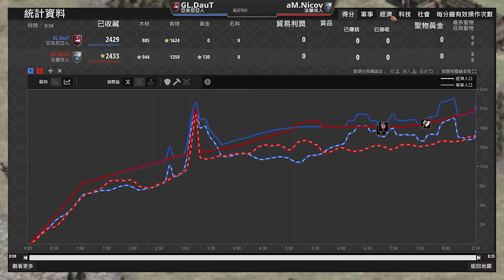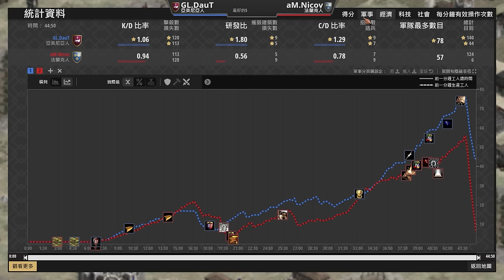【世紀帝國2決定版】亞美尼亞騎士大戰法蘭克騎士！？帝王時代騎士決戰鹿死誰手？ DauT賽事對決Nicov【公寓杯&Nili's Apartment Cup】｜法蘭克 vs 亞美尼亞